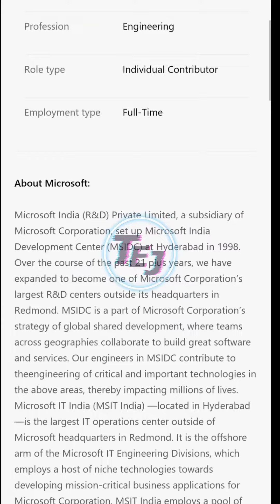Microsoft Off Campus Drive 2021 | Software Engineer | Freshers | Apply Online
Job Role Software Engineer – Full Time Opportunity
Qualification BE, BTech, ME, MTech
Total Vacancy Various
Experience Needed Freshers
Job Location Hyderabad , Bangalore